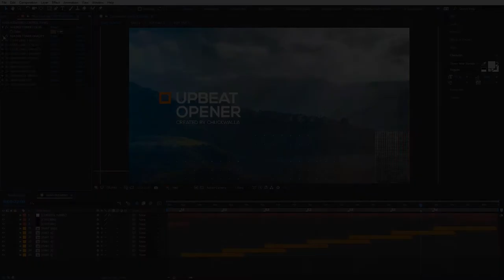Fresh Upbeat Opener (After Effects Template)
Features:
- Fast render